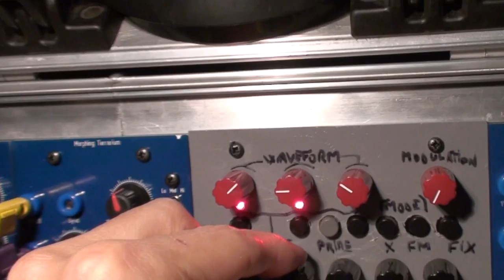First patch with Orgone Accumulator in BugBrand Modular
Play loud!

I didn't even take time to make the panel look good, as I was such in a hurry to test the module!

All sounds except Bass Drum coming from SYN2B Quad sine module are coming from Orgone Accumulator.
Output of Orgone sent to filters + PT Delay too.

Not overclocked yet, but I'll try out as soon as I am ready to load new waveforms for further testing.

As usual in most of my patches with the BugBrand Modular, the Bass Drum sound is made with the Quad sine. A pulse is sent to its FM exp. input. And its output is sent directly to the mixer module. No envelope or other treatment.